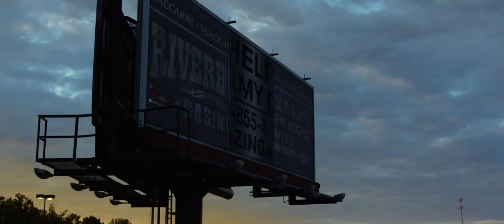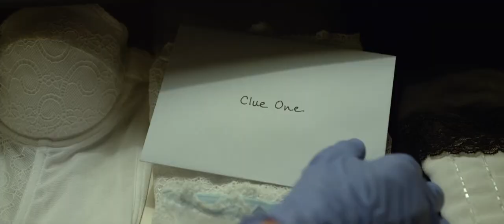Gone Girl - Official Trailer HD (2014) CZ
Gone Girl / Zmizelá
Drama / Thriller
USA, 2014

Režie: David Fincher
Předloha: Gillian Flynn (kniha)
Scénář: Gillian Flynn
Kamera: Jeff Cronenweth
Hudba: Trent Reznor, Atticus Ross
Hrají: Ben Affleck, Rosamund Pike, Missi Pyle, Neil Patrick Harris, Patrick Fugit, Tyler Perry, Casey Wilson, Kathleen Rose Perkins, Kim Dickens, Sela Ward, Scoot McNairy, Emily Ratajkowski, Boyd Holbrook, David Clennon, Lisa Banes, Lola Kirke